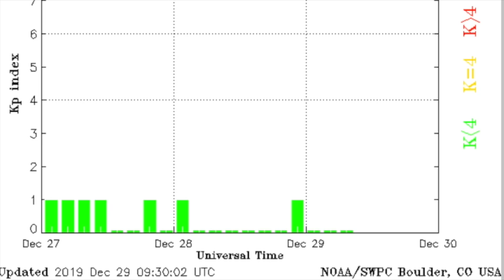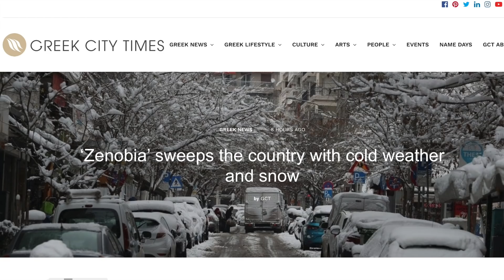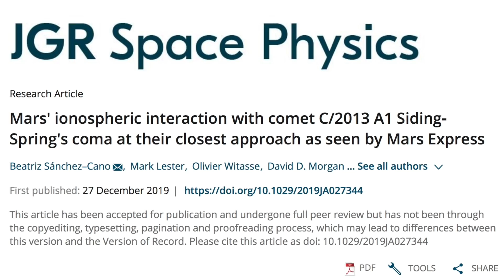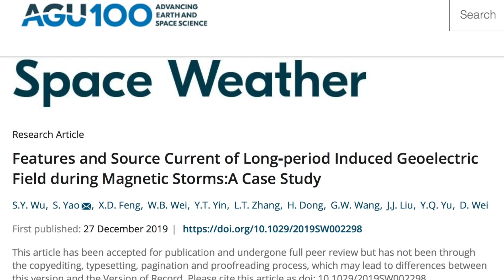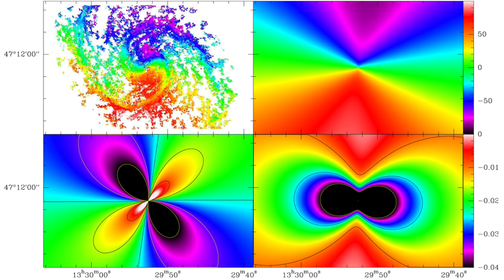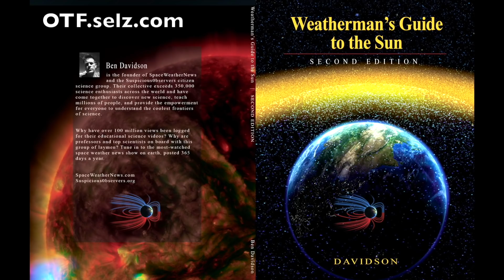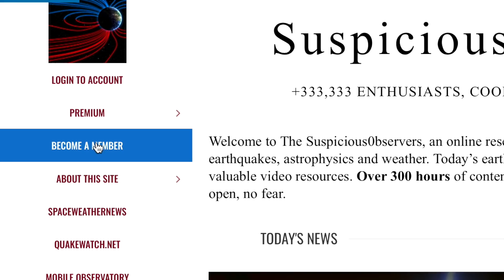Cosmic Ray Alert, Quake News, Amazing M51 | S0 News Dec.29.2019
(Also Hats, shirts, hoodies...)